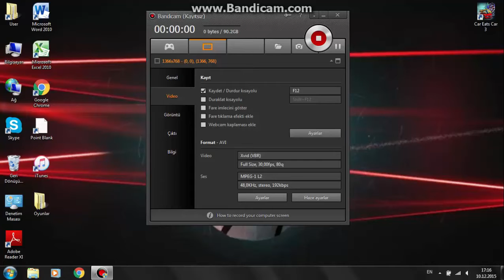Мультики игры...Car Eats Car 3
Мультики игры
Tofiq prodiction...